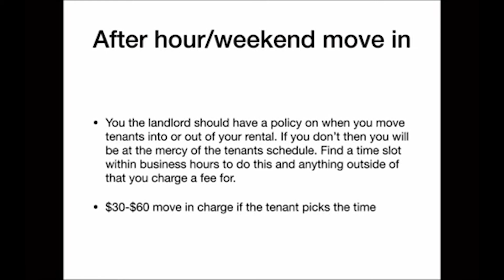17 Ways Landlords can make more money #13-After Hour Move in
ABOUT RAY O'DANIEL "THE VETERAN LANDLORD"
Ray O'Daniel has been managing rental properties for 17 years and has made about EVERY mistake a landlord can make. I created this channel to help properties owners get educated and understand the rental property business so they can be more profitable. I hope you enjoy the channel and make sure to check out our free Landlord Course